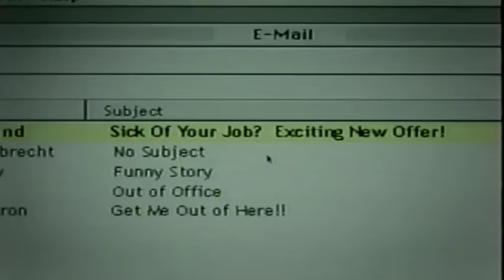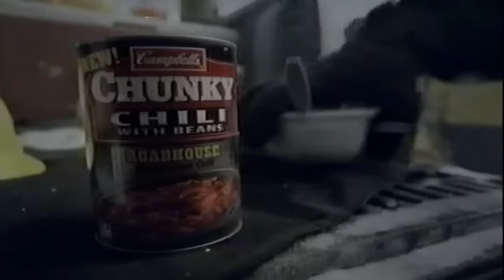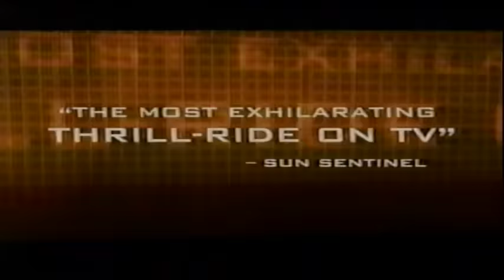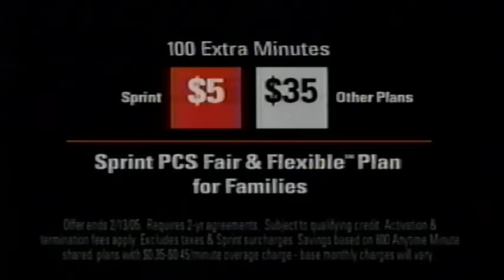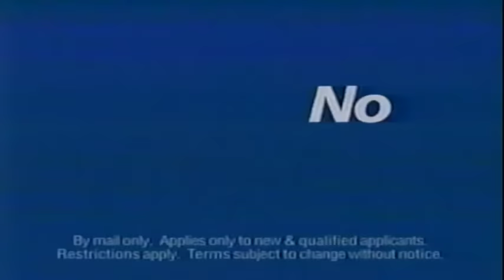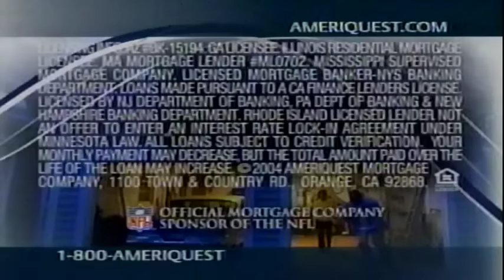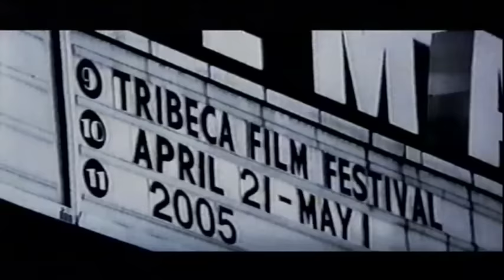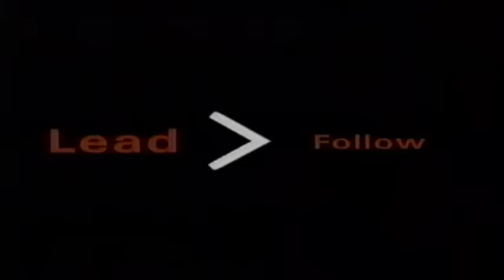2004 NFC Divisional Playoff Vikings at Eagles 01 16 05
Otherwise, I hope you enjoy this game. McNabb with 285 YDS passing and Mitchell with 2 TD as the Eagles advance to their 4th straight NFC Championship game. The quality of this video is only average at best. Buck, Aikman and Collinsworth with the call.